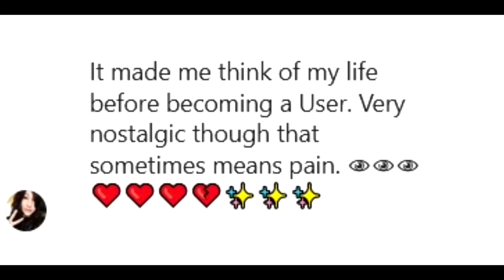User 64342: 300 subs!! 👁👁👁💗💗💗❤️❤️❤️😍‼️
I just want to say thank you to all of my subscribers and those that have supported my channel! You guys are truly awesome and I wouldn’t be here at all if it weren’t for you!! Thank you so much!! 👁👁👁👁💗💗💗💗❤️❤️❤️❤️💞💞💞💞😍😍😍😍

Friendly Phoenix
cnk114
Zoose
Tv Man

Song:
Tous Les Garcons Et Les Filles
Artist:
Francoise Hardy

IB HC J BJI EF DG BGF BCG EF CAH HC J BIA CAH J BHB J BHB JJ EF DG